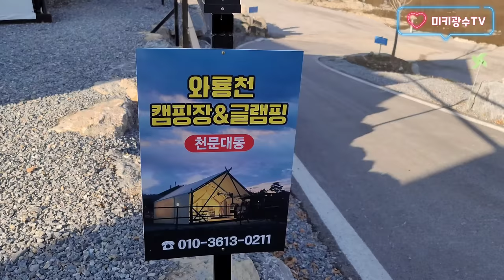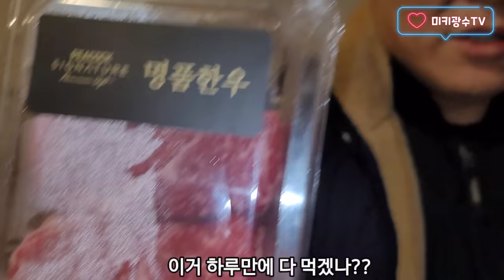캠핑장 창문에서 귀신을 본다면??최초 셀프 몰카!!강원도 영월 글램핑 캠핑